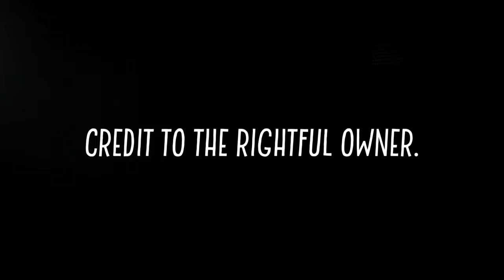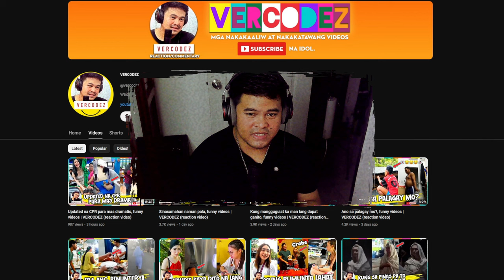Alam yata ang mangyayari, funny videos | VERCODEZ (reaction video)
Video Title: Alam yata ang mangyayari, funny videos | VERCODEZ (reaction video)